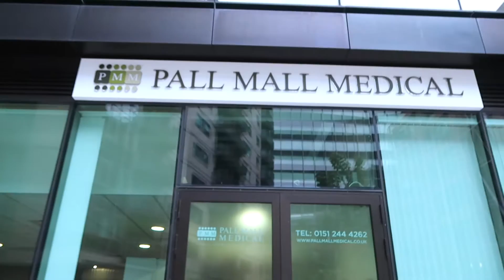Empowered Life |005 - Bodybuilder - Physio & Massage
Im on a mission to become a natural world pro bodybuilder even if it takes 10 years more, so this is an personal experiment to be the best version of my self and use all of the latest science to get me to that goal. while living a "normal" life.